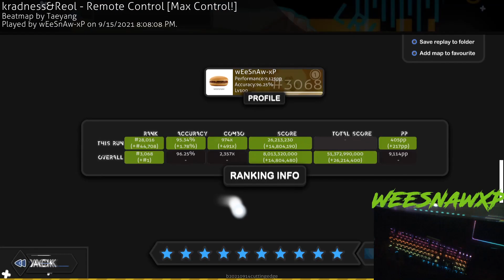I did this 10 months ago...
Song: Remote Control [Max Control]
WeesnawXP OSU